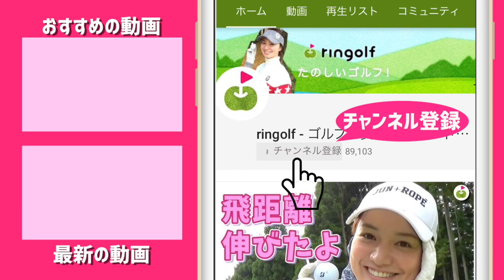次のテストまで1年間の過ごし方。フェースが開いたスライス修正法を学ぶ【カイトくんと早朝ラウンド #2】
セカンドQT最終日の翌日、朝6時からカイトくんと八千代ゴルフクラブで行った、プライベートラウンドの2本めです。

セカンドQTが終わり、その模様を話してもらいました。

彼も21歳、ゴルフ歴5年半くらいではありますが、人生の節目となる挑戦をしています。

自分が21歳のときにここまできちんと総括できるのかなと何度も何度も感心しながら、話を聞いていました。

なんとなくではありますが、カイトくんとはゴルフとは別でなにか仕事一緒にしたいなと感じながら、話を聞いていました。

このフェースを返せないスライスの修正方法、なかなかいい感じだと思います。お試しあれ。